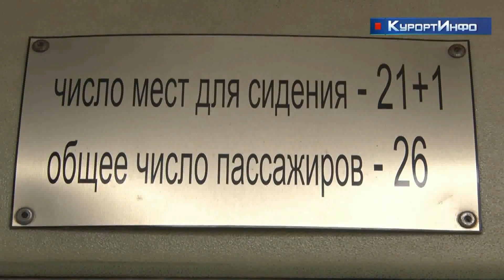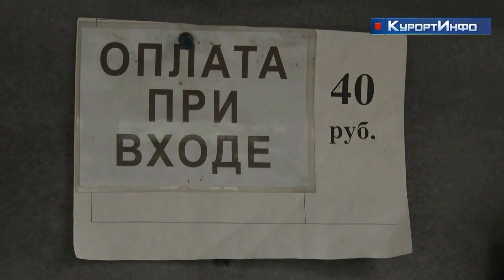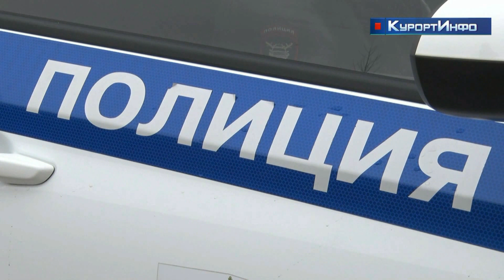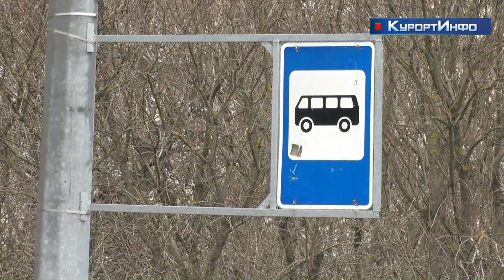Профилактическое мероприятие «Автобус» выявляет нарушения при перевозке пассажиров в Курортном р-не